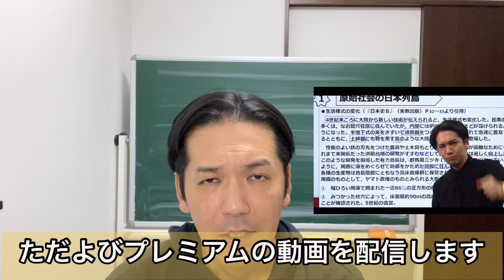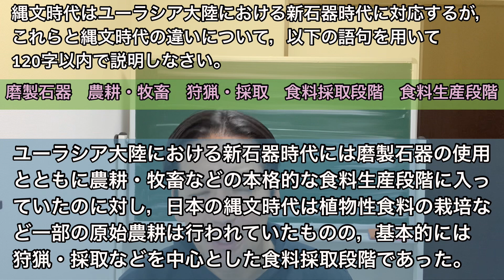ただよび第1回探究ポイント【大陸と日本列島の新石器時代の違い】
第1回配信は，原始社会の日本列島を扱いました
この分野の探究ポイントについて話します
本編の動画と合わせてご視聴下さい！